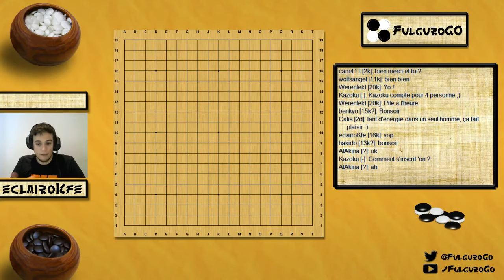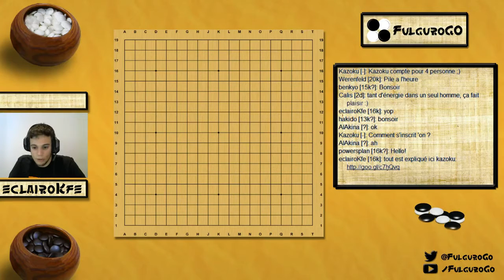Atelier - COMMENTAIRE 16k - 01-06-16 Partie 01 | Jeu de Go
Rediffusion de l'atelier se déroulant dans "La grotte de l'Hermite" tous les mercredis à 20h00. Je commente une partie à vous selon votre niveau en étant le plus clair possible. Tout le monde peut poser ses questions.

Salle sur le serveur: La grotte de l'Hermite (section entre amis)